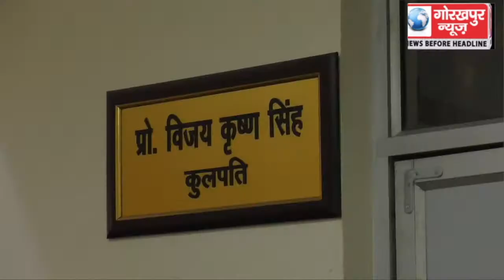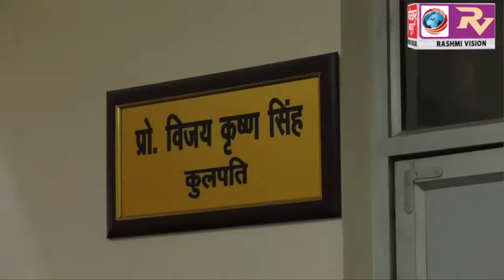गोरखपुर विश्वविद्यालय में साफ-सफाई और शुद्ध पेयजल की व्यवस्था की मांग को लेकर छात्रों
गोरखपुर विश्वविद्यालय में साफ-सफाई और शुद्ध पेयजल की व्यवस्था की मांग को लेकर छात्रों ने कुलपति कक्ष का किया घेराव, हुई तीखी नोक झोंक